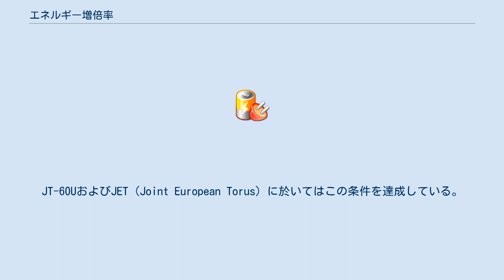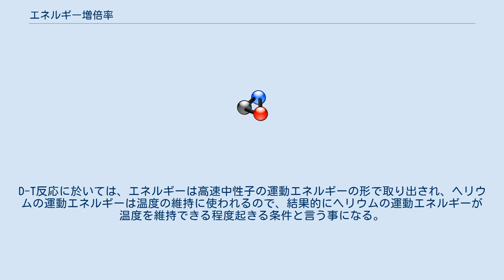エネルギー増倍率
エネルギー増倍率とは核融合エネルギー分野において、原子核融合反応を起こすために投入したエネルギーと核融合反応で発生したエネルギー比率を指す。
Q値と呼ばれる。
 Q=1のときを臨界プラズマ条件と呼ぶ。
現在開発が進められているD-T核融合に於いてはプラズマ温度1億度C以上、密度1立方センチメートルあたり100兆個とし、さらに1秒間以上閉じ込めることが条件になる。
JT-60UおよびJET（Joint European Torus）に於いてはこの条件を達成している。
ただし、これは重水素のみのプラズマなどで、実際にエネルギーを増大させ、発電等をしたわけではない。
 Qが∞になる、つまり外部からの投入エネルギー無しで核反応が継続する条件を自己点火条件と呼ぶ。
D-T反応に於いては、エネルギーは高速中性子の運動エネルギーの形で取り出され、ヘリウムの運動エネルギーは温度の維持に使われるので、結果的にヘリウムの運動エネルギーが温度を維持できる程度起きる条件と言う事になる。
 当初、ITERは自己点火条件を目標に設計されていたが、建設費用等に問題が出た事もあり、設計が見直され自己点火条件を視野に入れつつQ=5〜10程度を目標に設計がなされている。